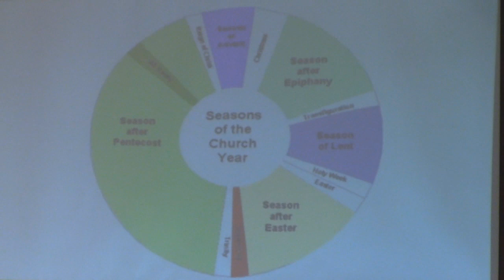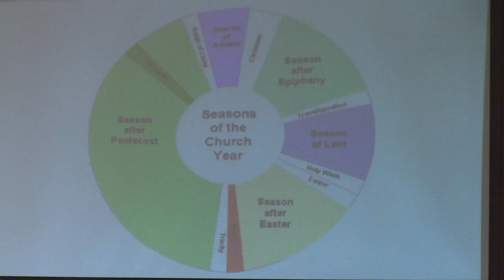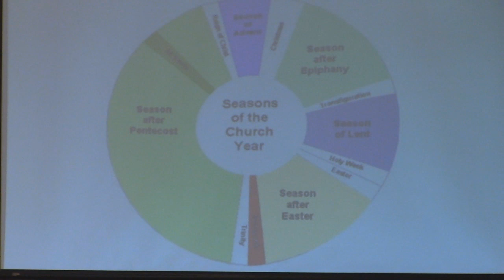"LISTEN TO HIM" - Salem UMC Sermon Only - 2/23/2020